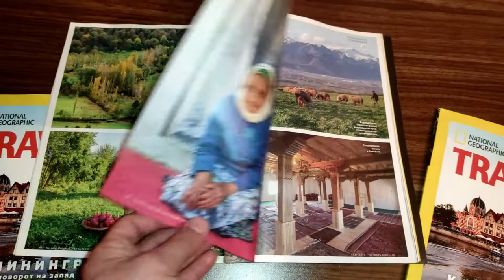Fotolarım Nat Geo Traveler - də nat geo. music - National Geographic YouTube channel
Fotolarım Nat Geo Traveler - də